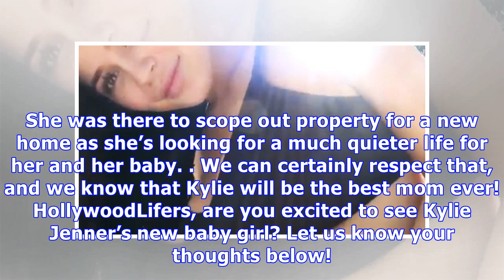Kylie Jenner’s Baby is ‘Very Cute With Chubby Cheeks’, Reveals Source